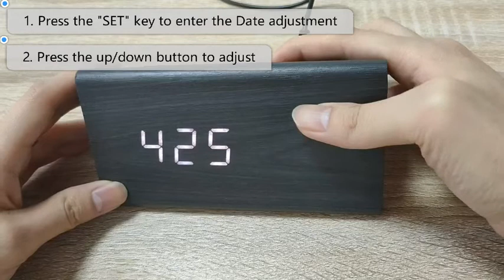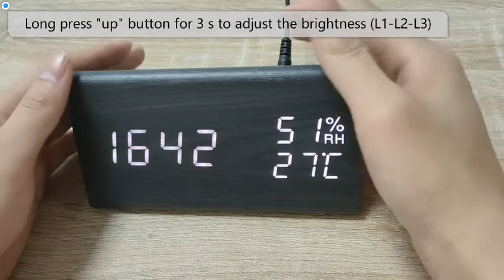RIIKUNTEK Digital Desk Alarm Clock | $100k Bonuses in Description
► To buy this desk alarm clock from amazon, click the following links;
1. United Kingdom
2. United States
3. Canada
👉 To avail $100k bonuses, click the following link;